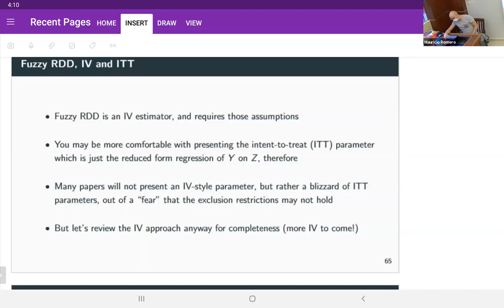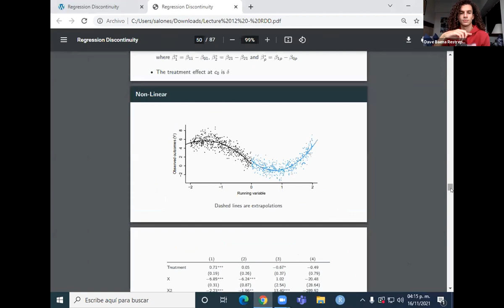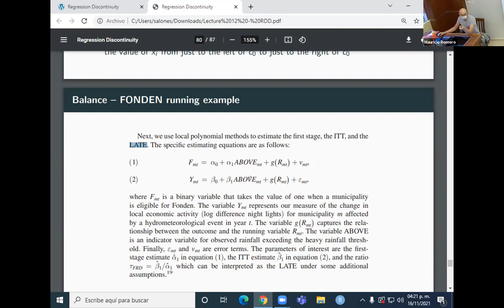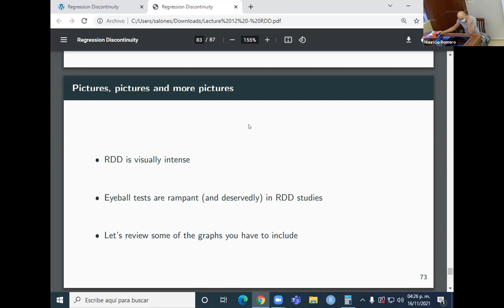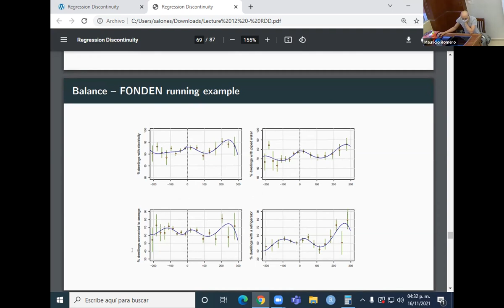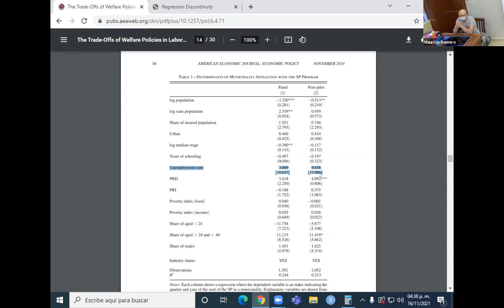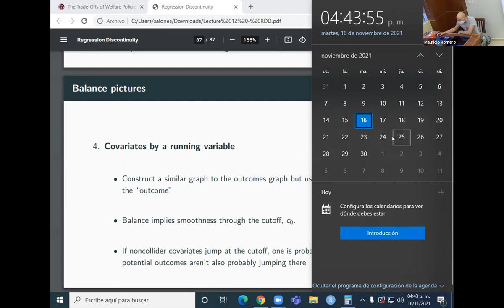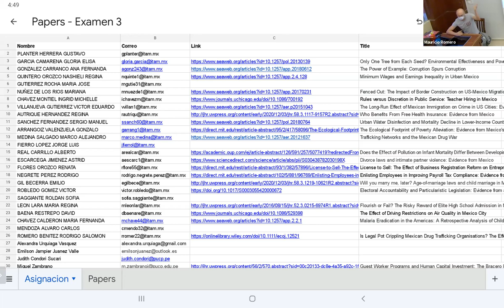Clase # 25 - 16/Noviembre/2021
Regresión discontinua